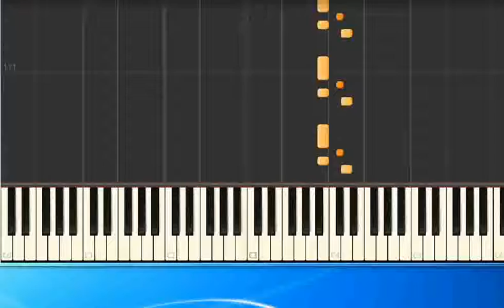MPeople Moving on up pr [Synthesia/midi]